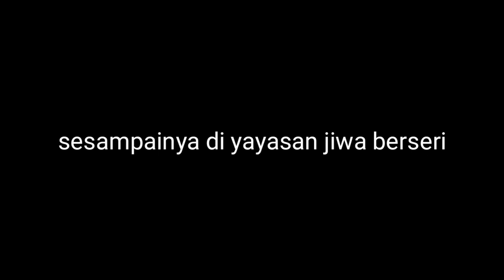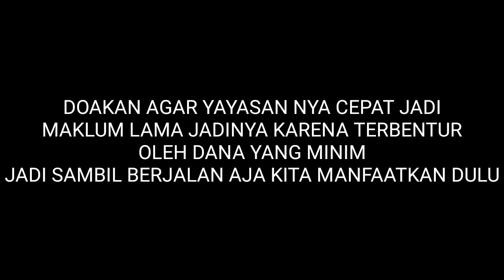MERDU‼️BU AIDA NYANYI LAGU ASING GOMBALIN COWOK GANTENG ⁉️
mohon do'a dan dukungan nya agar kami bisa mendirikan yayasan jiwa berseri lebih cepat.

karena membutuhkan dana yang banyak, barangkali temen2 ada rejeki lebih dan bisa bantu berdonasi untuk membangun bisa transfer ke rekening:

BRI            : an. YAYASAN JIWA BERSERI
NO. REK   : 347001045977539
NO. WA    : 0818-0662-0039